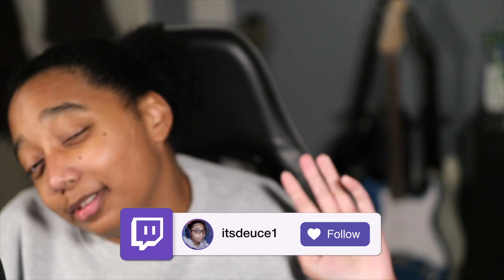I Think I Know Who the Monster Is! | Wednesday 1x4 Reaction "Woe What a Night"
Kick back relax, have fun, and get your snacks. It’s always a good time and good vibes.